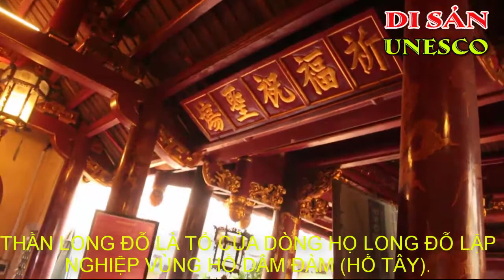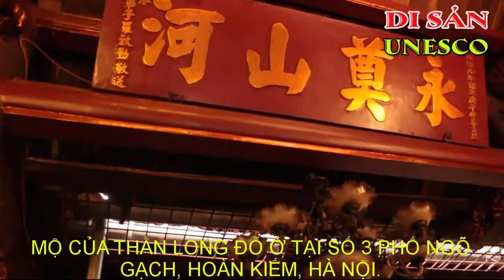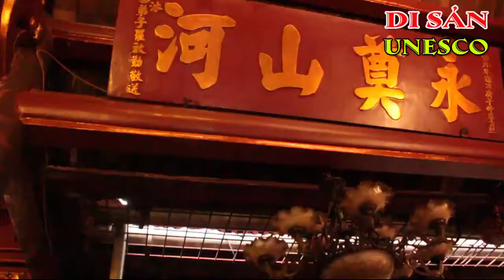Đền Thờ Thần Long Đỗ | Đạo Thờ Tổ Tiên Dân Tộc Việt | Ký Sự UNESCO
Đền Thờ Thần Long Đỗ
Đền Bạch Mã